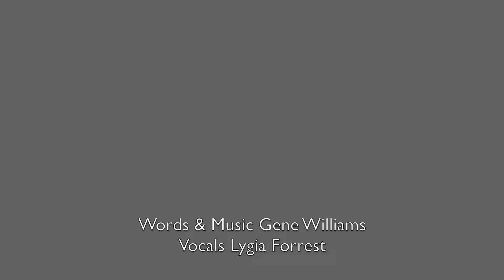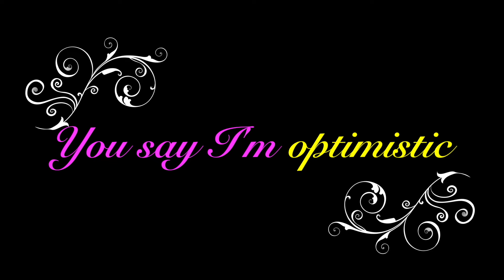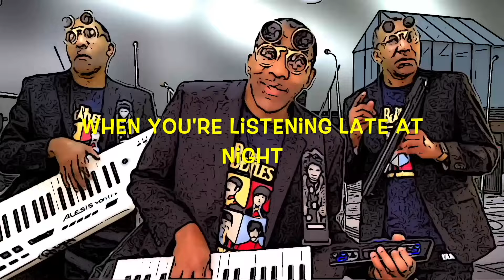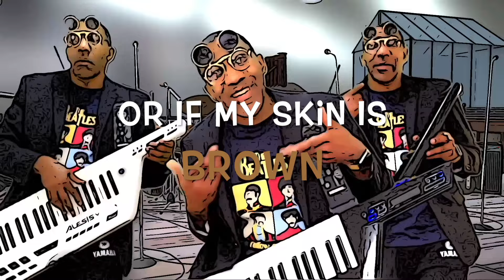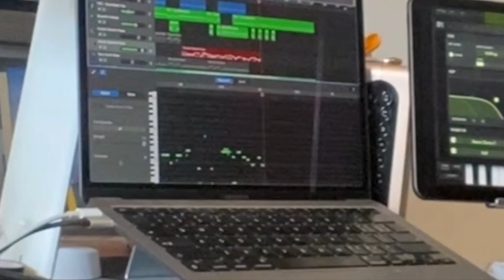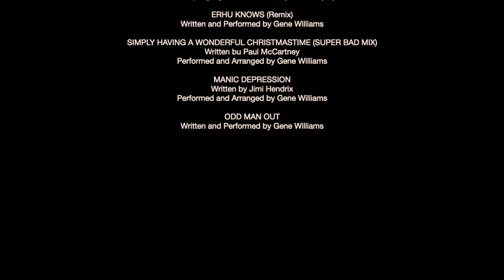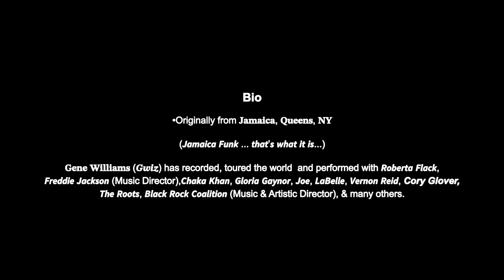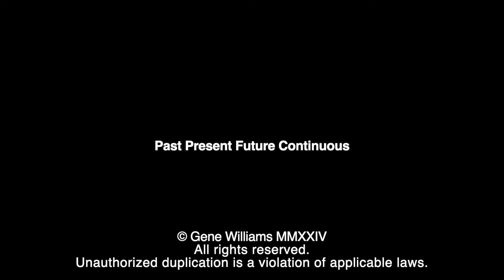Visual Album | Gene Williams - 'Past Present Future Continuous'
Gene Williams - 'Past Present Future Continuous' - Visual Album '24
 'Past Present Future Continuous' - is a visual compilation of 9 songs and performances by Keyboardist, Gwiz (Gene Williams).
00:00 Voodoo Chile (Slight Return)
05:09 Tru Believer (Remix)
10:26 Only A Northern Song
15:21 Vishnu Were Here
22:35 Take Me Home (Live)
29:28 Erhu Knows (Remix)
35:02 Simply Having a Wonderful Christmastime (Super Bad mix)
38:24 Manic Depression
45:00 (Bonus Track) Odd Man Out / End Credits

“I see you lookin’ at me. I know what’s goin’ through your mind… You think I’m crazy!"
I’ve shared many of my musical experiments with you via my various social media platforms over recent years. Now I’d like to share with you a collection of 9 recent favorites all together in one exciting video! ~Gwiz
Past Present Future Continuous: A Genre-Bending Gwiz Visual Music Album
"Past Present Future Continuous," is Gene Williams’ genre-defying visual album that fuses Rock, Funk, Jazz and Pop!
How to describe it?…
 • “The Beatles meets Daft Punk”?
 • “East meets West Funk”?
 • “Hendrix meets Miles Fusion”?
 • “Pulsating Originals, Live and Reimagined Covers”
All Remixed and Remastered for 2024
• Plus Updated Eye-popping Ground breaking visuals adding another dimension to the music.
"Past Present Future Continuous" isn't just an album, it's a journey.
 • Support an independent artist pushing the boundaries.

Filmed and Recorded in New York, NY, Taicang, China and Lin'an, China, mixed & mastered in GarageBand, Edited in iMovie

•Originally from 𝐉𝐚𝐦𝐚𝐢𝐜𝐚, 𝐐𝐮𝐞𝐞𝐧𝐬, 𝐍𝐘 🗽🇺🇸
(🎶𝙅𝙖𝙢𝙖𝙞𝙘𝙖 𝙁𝙪𝙣𝙠 ... 𝙩𝙝𝙖𝙩’𝙨 𝙬𝙝𝙖𝙩 𝙞𝙩 𝙞𝙨...🎶)👍🏾
𝐆𝐞𝐧𝐞 𝐖𝐢𝐥𝐥𝐢𝐚𝐦𝐬 (𝑮𝒘𝒊𝒛) has recorded, toured the world 🌎 and performed with 𝙍𝙤𝙗𝙚𝙧𝙩𝙖 𝙁𝙡𝙖𝙘𝙠, 𝙁𝙧𝙚𝙙𝙙𝙞𝙚 𝙅𝙖𝙘𝙠𝙨𝙤𝙣 (Music Director),𝘾𝙝𝙖𝙠𝙖 𝙆𝙝𝙖𝙣, 𝙂𝙡𝙤𝙧𝙞𝙖 𝙂𝙖𝙮𝙣𝙤𝙧, 𝙅𝙤𝙚, 𝙇𝙖𝘽𝙚𝙡𝙡𝙚, 𝙑𝙚𝙧𝙣𝙤𝙣 𝙍𝙚𝙞𝙙, Cory Glover, 𝙏𝙝𝙚 𝙍𝙤𝙤𝙩𝙨, 𝘽𝙡𝙖𝙘𝙠 𝙍𝙤𝙘𝙠 𝘾𝙤𝙖𝙡𝙞𝙩𝙞𝙤𝙣 (Music & Artistic Director), & many others.

My Keyboard Influences: Chick Corea, Jan Hammer, Herbie Hancock, David Sancious, George Duke, Donald Blackman, Joe Zawinul, Keith Emerson, Rick Wakeman, Larry Dunn, Stevie Wonder, Patrice Rushen, Deodato, Billy Preston, Bernie Worrell and many more.

Musical influences in addition to the above: Miles Davis, Allan Holdsworth, Return To Forever, The Mahavishnu Orchestra, Frank Zappa, Bruford, Weather Report, Earth, Wind & Fire, Quincy Jones, Jimmy Jam & Terry Lewis, Public Enemy, The Beatles, Marcus Miller, Jimi Hendrix, and many others.

SUPPORT INDEPENDENT ARTISTS & CREATORS
If you'd like to know more about the artist & the music don't hesitate to ask.

WeChat: QR code in the video.

Gene Williams: Keyboards, Vocoder
visual album, music fusion, indie artist, new release, rock, funk, jazz, Eastern music, Hendrix, Beatles, Daft Punk, Miles Davis, psychedelic, creative, journey, YouTube, support indie